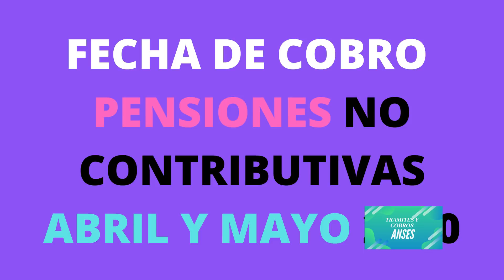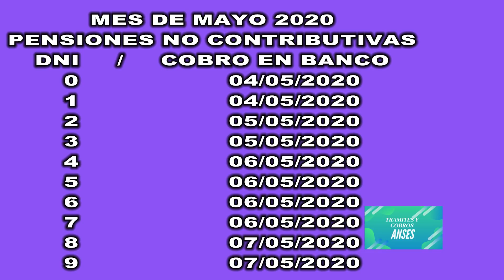FECHAS DE COBRO PENSIONES NO CONTRIBUTIVAS ABRIL Y MAYO 2020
En este video te mostramos el cronograma de pagos para las Pensiones no contributivas de abril y mayo del 2020.   Saludos.